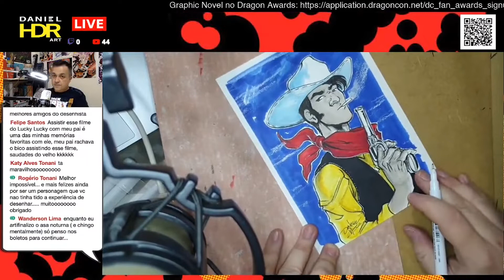Speed Drawing - Lucky Luke ❖ Daniel HDR Art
Desenho do personagem Lucky Luke feito durante a LIVE Desenhando na Quarentena #69.

Edição: Amanda Paiva
Torne-se membro e apoie o canal.

Realização: Dínamo Estúdio